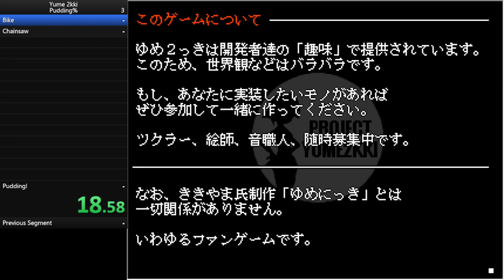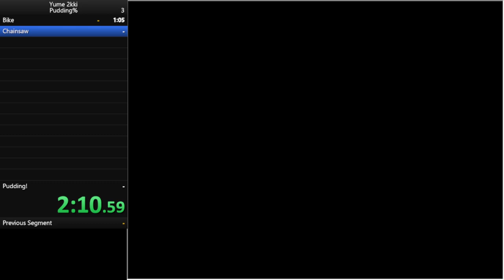Yume 2kki Pudding% - 3min 13sec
baby's first speedrun
can certainly be optimized, especially in the menuing and some movements
time is when i chainsaw the pudding